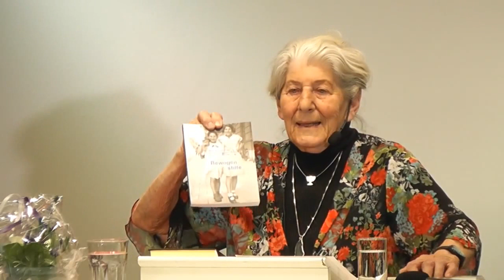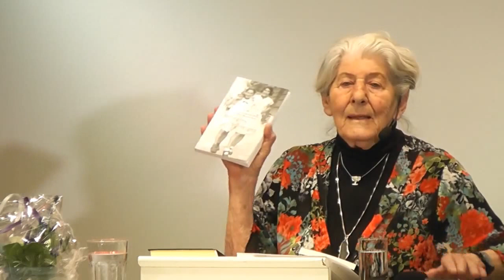Israëlcursus met Betty Bausch (Overlevende Holocaust, was actief in het Verzet)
Van harte welkom bij de lezingen van de Israëlcursus voorjaar 2015.

Betty Bausch | Een verhaal om door te geven
Betty Bausch-Polak (95 jaar) maakte als twintiger de Tweede Wereldoorlog mee. De Joodse vrouw was actief in het verzet. In 1944 werden zij en haar man Flip verraden en gearresteerd door de nazi’s. Betty werd vrijgesproken, maar Flip werd in Veenendaal gefusilleerd. Door onderduiken en het aannemen van een valse identiteit wist Betty de oorlog te overleven. Vandaag reist zij de wereld rond om op scholen onderwijs te geven over de Holocaust.

Programma Israëlcursus voorjaar 2015
Harald Eckert | Israël, de volkeren en het dal van de beslissing
Rabbijn Tzvi Marx | Israël, volk en land vanuit de Bijbel
ds. Kees Kant | Hoe denken Palestijnse christenen over Israël?
Jennifer Peersmann | De ontdekking van het Koninkrijk van God
Peter Siebelt | BDS-lobby: kleine groep, groot gevaar?
Cor Verkade | Israël uitverkoren?!
Shraga Evers | Van alija tot AlehDoron Almog | Van Operatie Entebbe via Operatie Moses naar ALEH Negev
Klaas-Jan de Graaf | De geschiedenis van Jeruzalem
Dirk van Genderen | De toekomst van Jeruzalem
Jan-Peter Balkenende | Kennis van het verleden, hoop voor de toekomst?